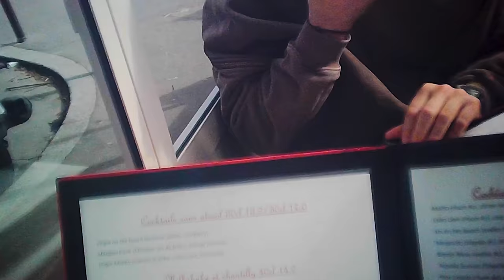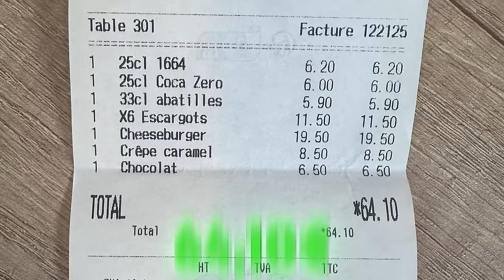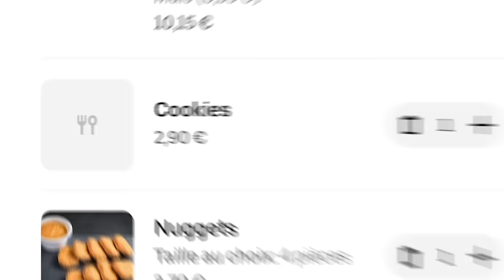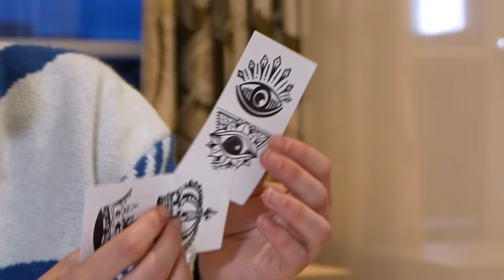Le Pire ou Le Meilleur Mais…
Le Pire Vs Le Meilleur Mais... Nouveau concept avec Hugoposé et Nico !

Merci à Mathias pour la coupe de cheveux
16 Rue Jules Vallès, 75011 Paris